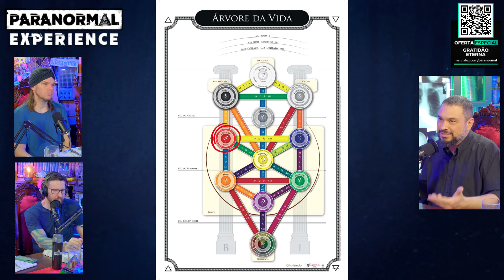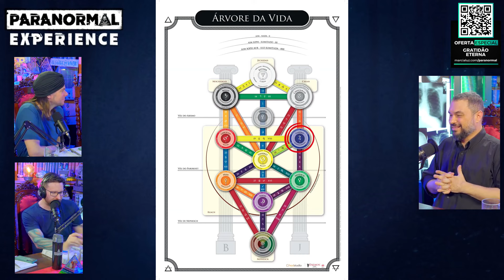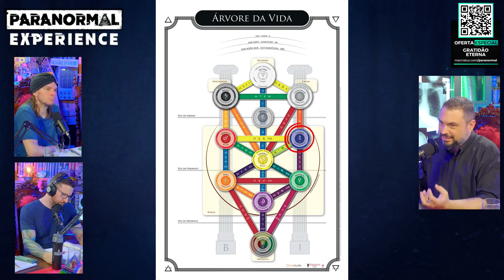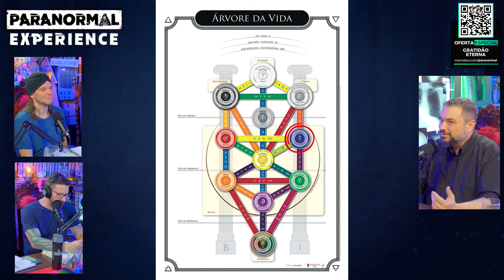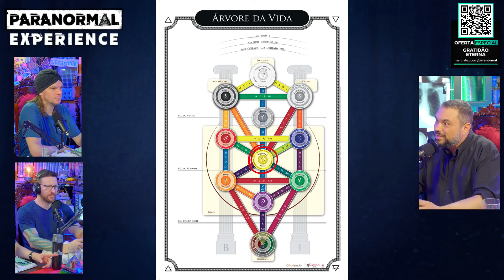PART III, você REALIZOU seus SONHOS?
KABBALAH HERMETICA - MARCELO DEL DEBBIO